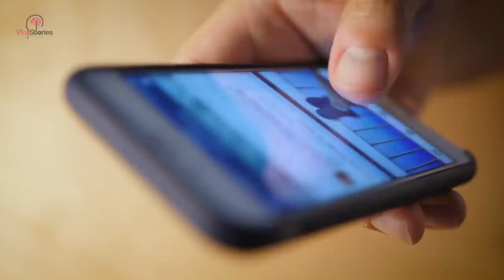After 15 Years Of Friendship, This Tiger And Bear Just Said A Final Farewell To Their Lion Brother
Social media users went crazy when they first heard the story of the bear, the lion and the tiger whose tortured pasts made them inseparable furr-ever friends. Yes, the trio lived together happily for over a decade, but now fate has stepped in to take one of the brothers away for good. Their parting is heartbreaking.

The touching story of the eclectic friends began back in 2001 when police carried out a drug raid on a house in Atlanta. The officers’ search took them to the basement of the house, where they found something that must have made their jaws hit the floor. There, three caged exotic animal cubs had been kept in terrible conditions.

The babies – a bear, a lion and a tiger – were underweight, underfed and infested with parasites both inside and out. And, in addition to their malnourishment and neglect, the animals had suffered horrible abuse in their cages, which were clearly not fit for animals of their size.